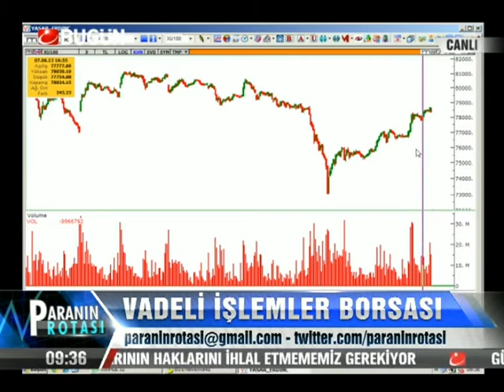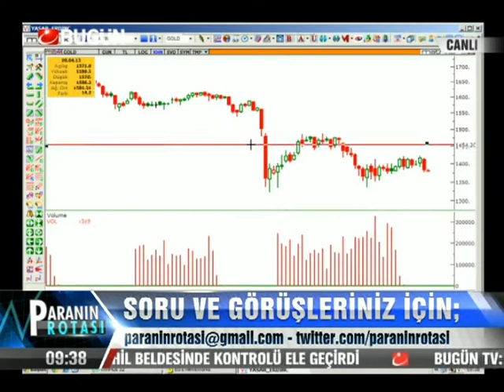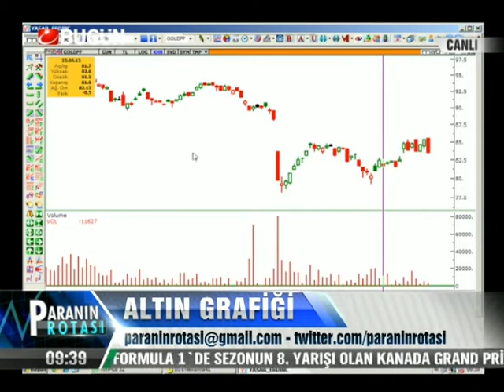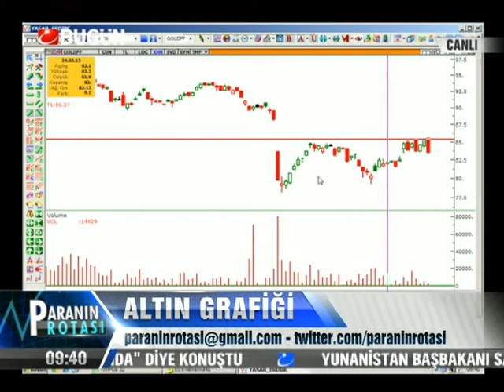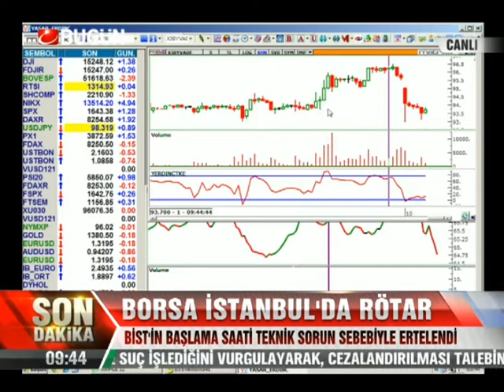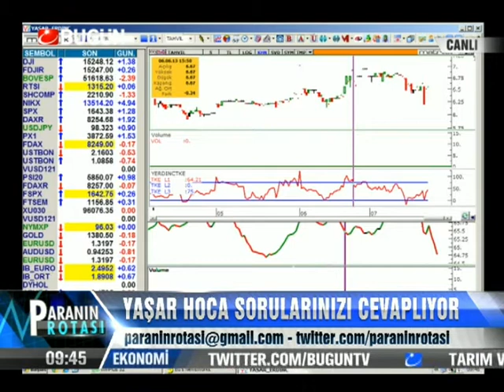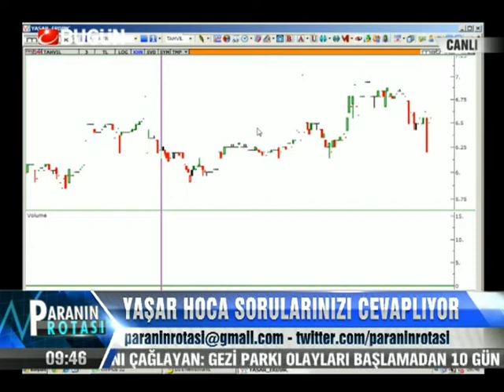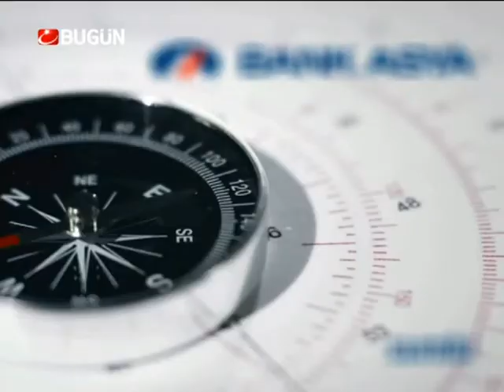10.06.2013-Pazartesi-Paranin Rotasi-Yasar Erdinc-BugunTV-Record